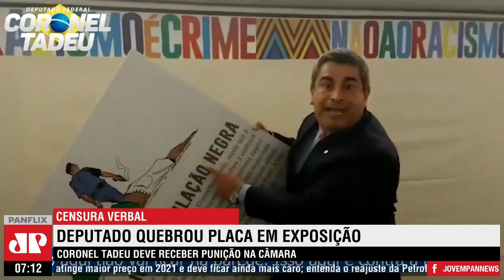MEU TOTAL APOIO A CORONEL TADEU, CHEGA DESSA INVERSÃO DE VALORES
Conselho de Ética quer “punir” o Deputado Coronel Tadeu com “censura verbal” por ele ter quebrado uma placa colocada na Câmara pelo movimento negro colocando a polícia como assasina de negros. Meu total apoio a Coronel Tadeu, chega dessa inversão de valores. Policial não mata alguém pela cor, mata BANDIDO!